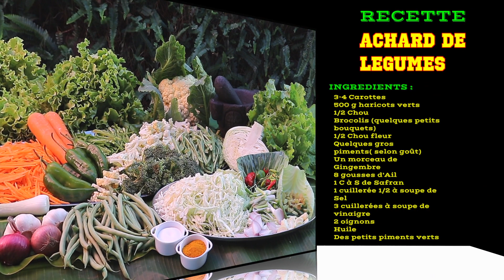ACHARD DE LÉGUMES ILE DE LA REUNION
Comment faire un achard de légumes à l'île de la Réunion
De préférence regarder la vidéo en HD

?ref=23877